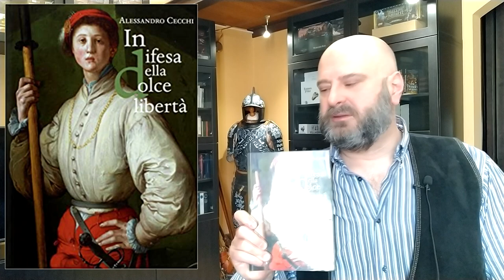L'assedio di Firenze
Parliamone un po'...

Se volete sapere di più sul Sodalizio Wordsmith, vi segnaliamo...

Potete trovare i romanzi su Amazon, ai link nella descrizione del canale:

L'Ultima Impresa delle bande Nere

Ma anche:

L'assedio: I giorni di Minerva
L'assedio: I giorni di Afrodite
L'assedio: I giorni di Mercurio

Il distopico/sportivo
Cinque metri sotto

e la raccolta di racconti di fantascienza e fantastici

Immagine di copertina by Stefano Zanini.
Videocopertine di Andrea Colasante.